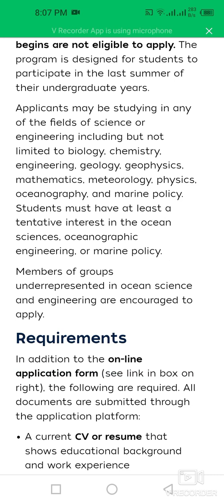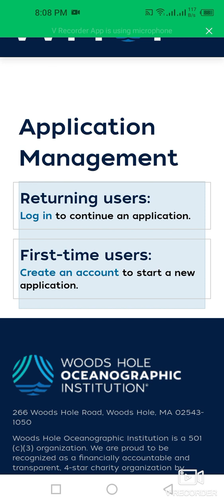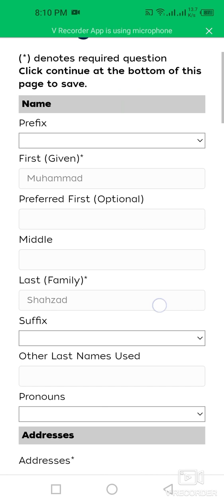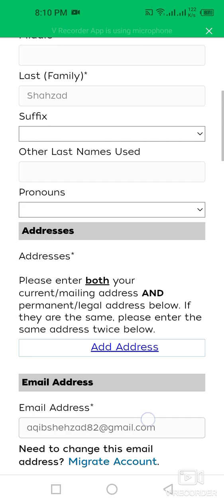How To Apply For Woods Hole Internship 2024-25 In United States| Summer Student Fellowship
This video is about how to apply for the Woods Hole Internship 2024-25 in United States. All International Students from all over the world are eligible to apply for Woods Hole Summer Internship Program 2024. Undergraduate students can apply for USA Internship. Preference is given to students studying in any of the fields of science or engineering including but not limited to the fields of biology, chemistry, engineering, geology, geophysics, mathematics, meteorology, physics, oceanography, and marine policy.

Details:
Offered by: Woods Hole
Duration: 10-12 Weeks
Internship coverage: Fully Funded
Eligible nationality: All Nationalities
Award country: United States
Last Date: 5 February 2024